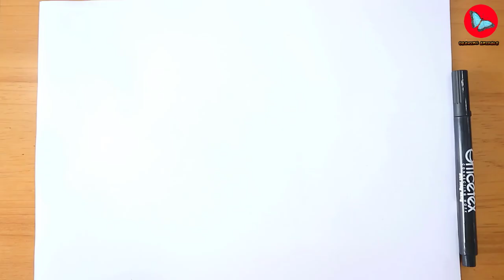How To Draw Gible Pokemon | Coloring and Drawing For Kids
Learn How To Draw Gible Pokemon